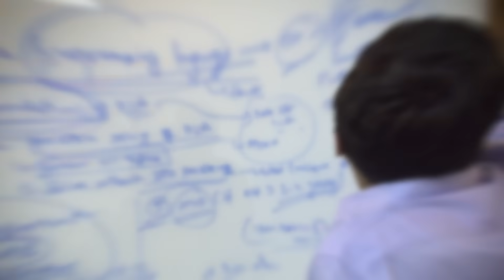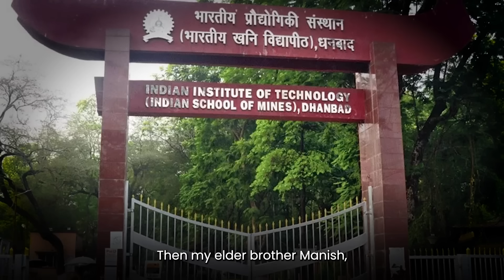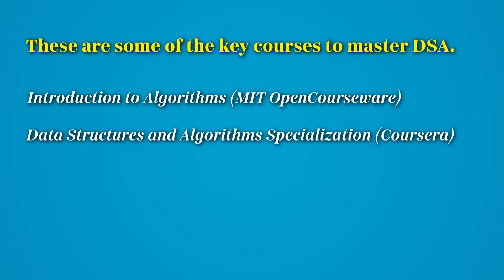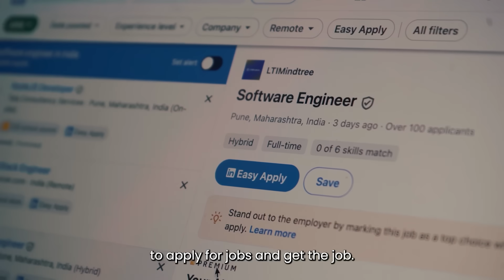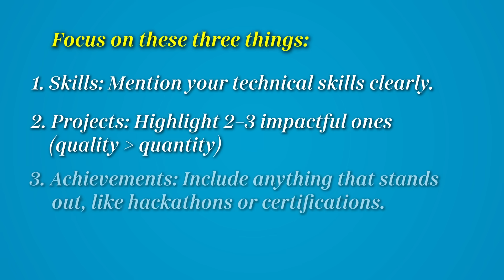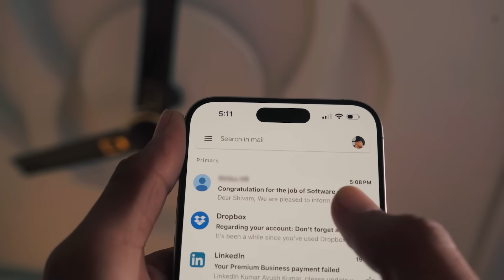How I Learned to Code (from 0) & Got Microsoft? No CS Degree, No Bootcamp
Despite BTech in Non CS Stream with Zero Coding knowledge, I cracked Microsoft, Adobe and Amazon. But it took me 3 years to get it not because of Non CS background or no bootcamp, but because of wasting time in unuseful coding tutorials, leetcode problems and programming courses. In this video I'll share the exact strategy that I would follow  to get a high paying job in 2025, if I'm starting coding today.

Timestamps:

00:00 Intro
01:00 My journey to Microsoft
02:40 Mindset
04:16 How to learn code fast?
07:46 One Mistake to avoid
08:08 How to Get Job Fast?
09:20 My Microsoft Resume